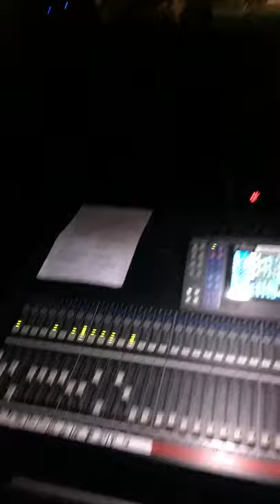Unit 8- Patch Work Live